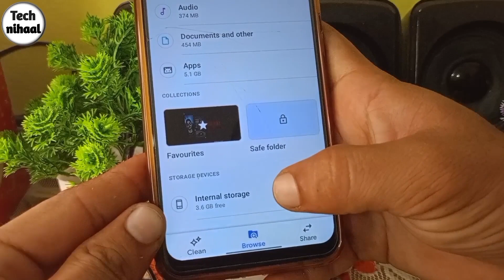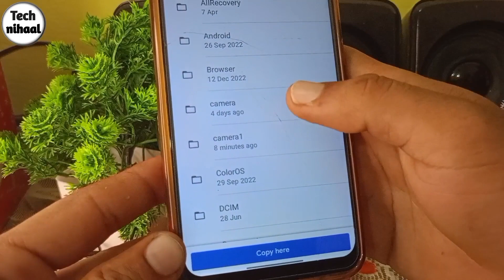instagram reel gallery me save nahi ho rahi hai | instagram reel not saved in gallery problem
Hello friends,
Is video me mai apko batane wala hoon ki agar apke instagram me b reel video gallery me save nahi ho rahi hai toh aap is problem ko kaise thik kar saktey hai.

download reel not showing up in gallery problem